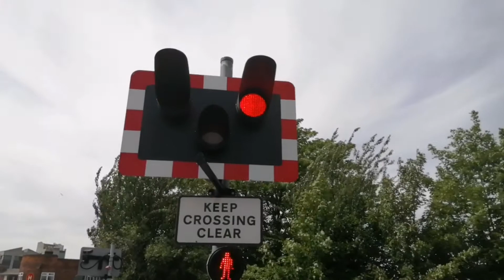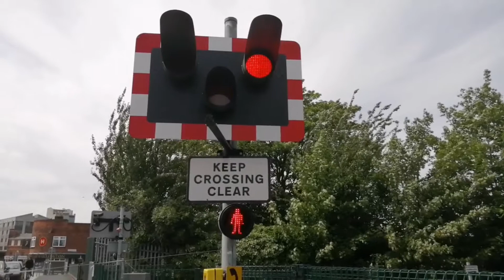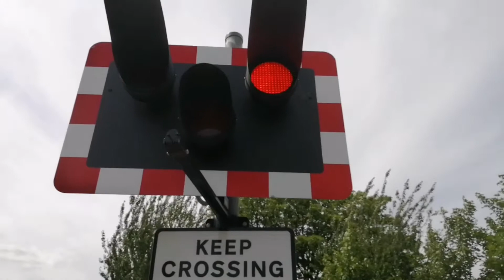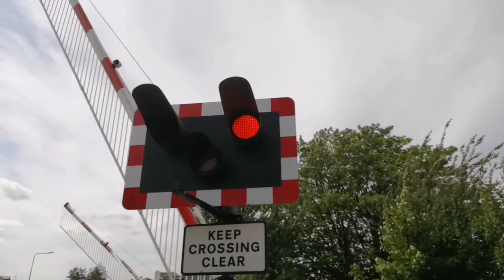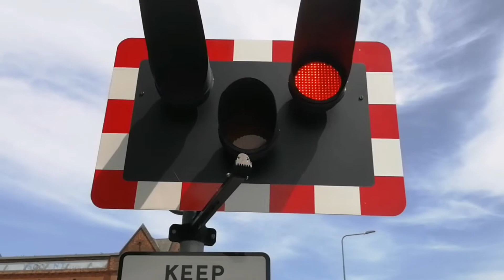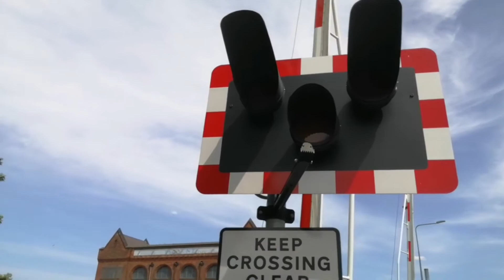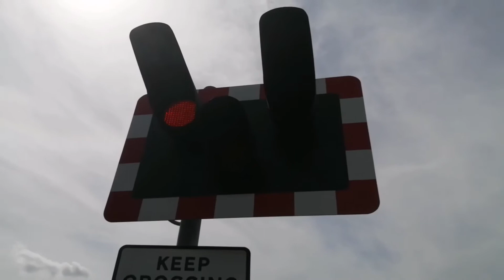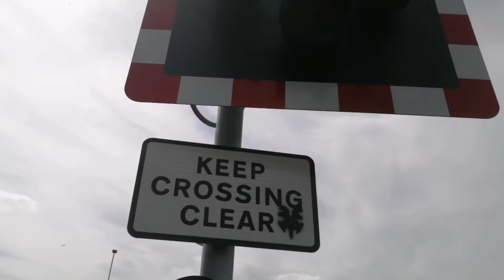*Misuse, Hangman* Pasture Street Level Crossing (22/06/2020)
Recording location: Grimsby, North-East Lincolnshire
All train information was retrieved from:
Train(s) featured in this video:
1G83 1426 Cleethorpes to Scunthorpe (Pass 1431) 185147
2F90 1350 Barton-on-Humber to Cleethorpes (Pass 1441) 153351, 153381
1G76 1403 Scunthorpe to Cleethorpes (Pass 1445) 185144
Follow me on:
Trainsiding - @LincsLevelCrossingsandTrains
All editing is done with Youcut for Android